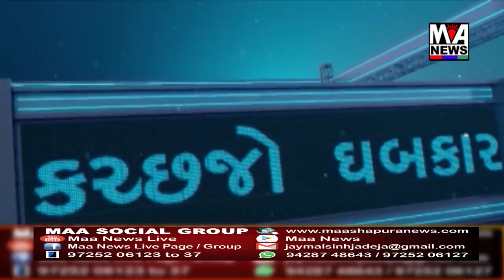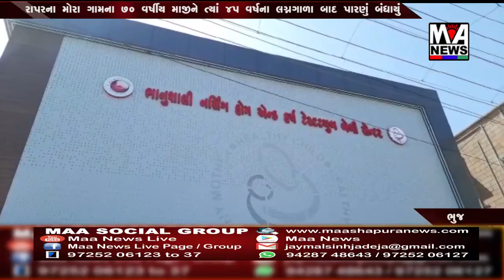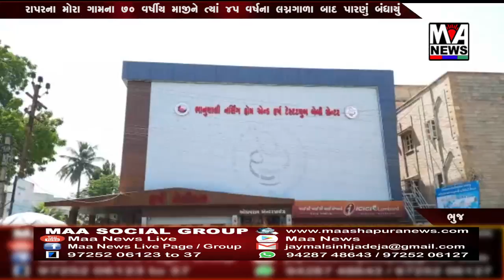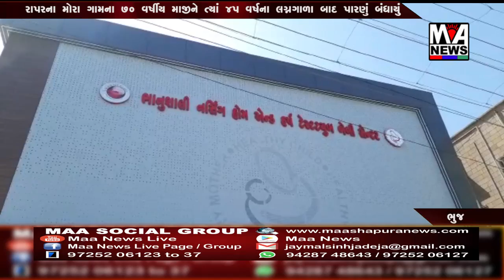MAA ASHAPURA NEWS ll 15 10 2021 ll FULL NEWS